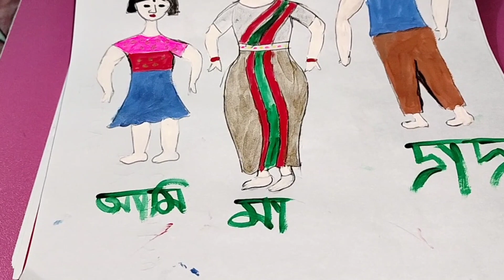শরবত বানাতাম সবাইকে দেওয়ার জন্য। বরকে শরবত দিতে দিত না শাশুড়ি।